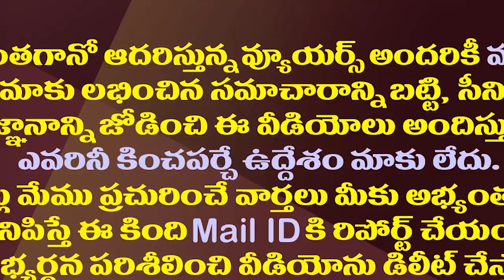జగన్ కేబినెట్ లో కొనసాగేది ఈ నలుగురే..జిల్లాల వారీగా కొత్తగా ఛాన్స్ వీళ్ళకే|Jagan Decided To Cabinet